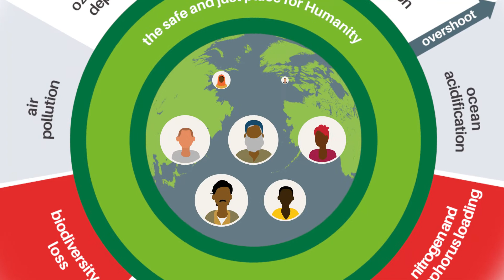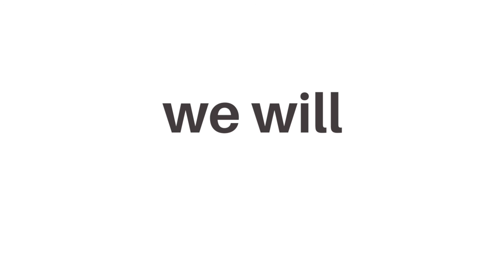Engineers Without Borders UK 2030 Strategy: The tipping point for globally responsible engineering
Our 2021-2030 strategy provides a strong, persuasive plan to put global responsibility at the heart of engineering, ensuring a safe and just future for all.

As society moves towards the deadline to meet the UN’s Sustainable Development Goals (SDGs), we will inspire the engineering community to commit to global responsibility. We will upskill, equipping people to put purpose into practice. And we will drive change, collaborating with companies, universities and a wide variety of organisations to accelerate globally responsible engineering becoming mainstream.

This is an ambitious strategy but the scale of the challenge demands this. By bringing together thousands of people and organisations, we will develop unstoppable momentum towards achieving social and environmental justice through engineering. Whether you are an engineer, academic, university student, or involved with engineering in any way, we want and need you to be a part of this movement for change.